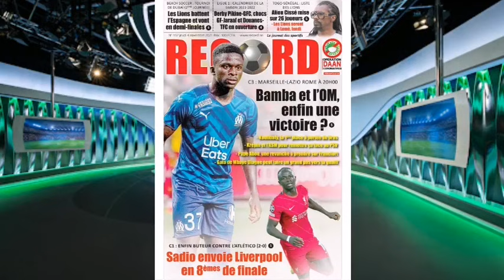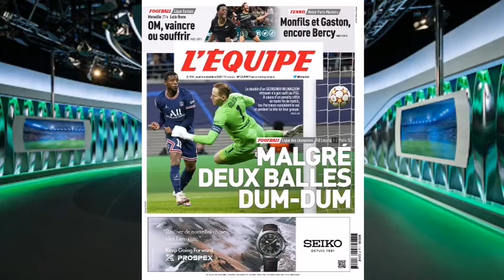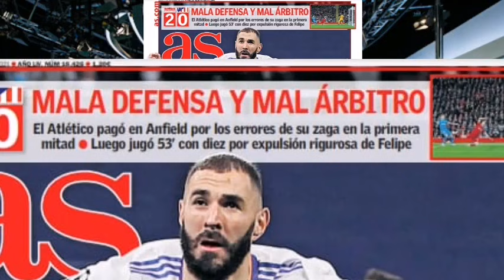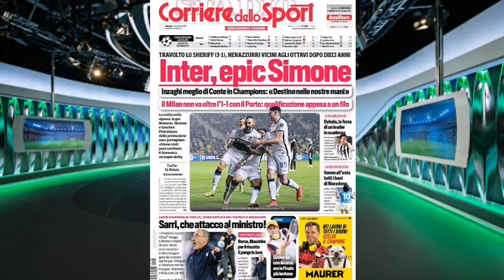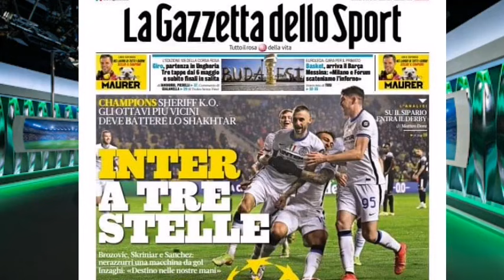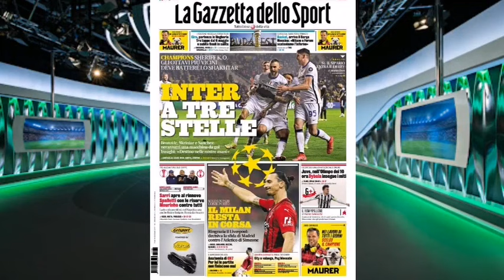BENZEMA dans l'histoire du REAL : Le nouveau Couac du PSG déçoit toute l'Europe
Vous pouvez aussi nous suivre sur Tiktok @Ngary Ka : Facebook, King Ouse et Ngary Tv

Pour les questions et demandes de partenariat n'hésitez pas de nous contactez au 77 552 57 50